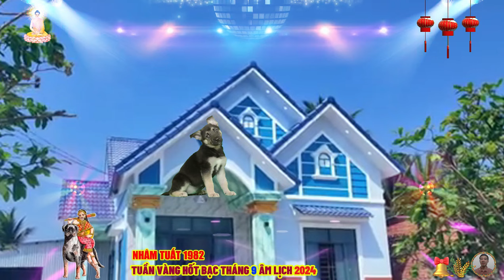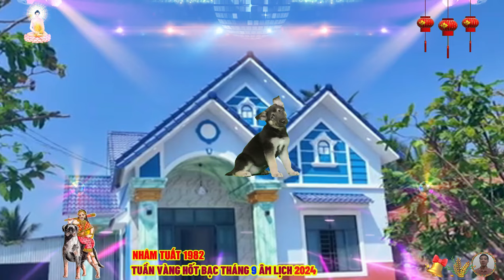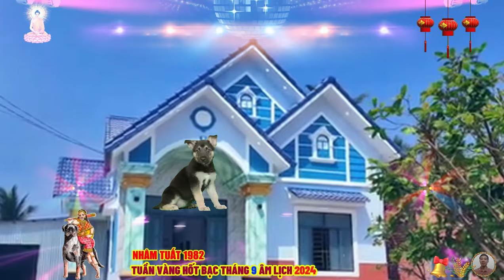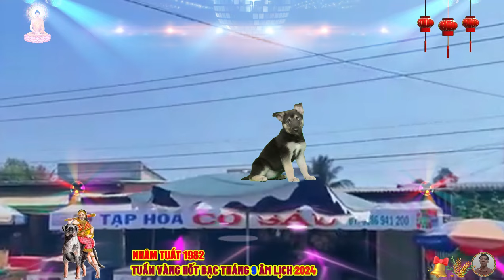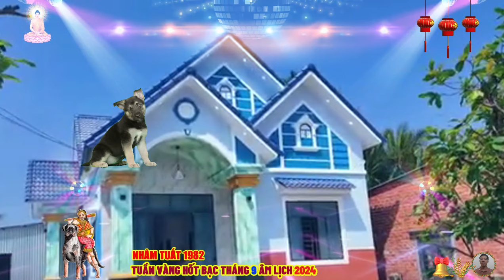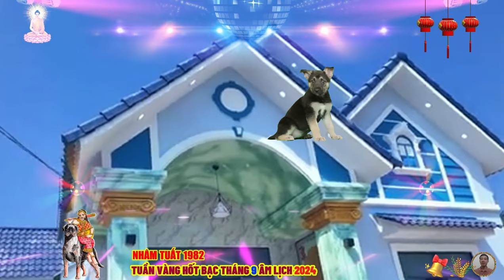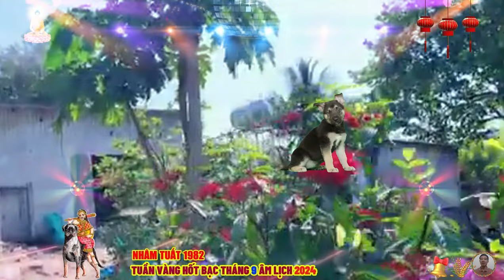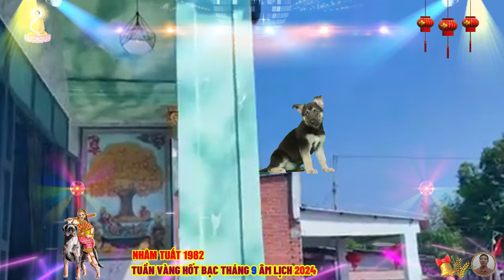🔴Tháng 9 âm, TUẦN VÀNG HỐT BẠC, NHÂM TUẤT 1982, TRỜI THƯƠNG PHẬT ĐỘ, DỄ TRÚNG SỐ, CỰC GIÀU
nhâm tuất thuộc mẫu người thông minh, đa tài, làm việc gì cũng dễ thành công, nhưng không bền chí, đa số có sở trường về kinh tế, tài chính, ngân hàng, sống xa gia đình từ thuở trẻ, nên đối xử với bạn bè như người thân thuộc.
 sinh vào mùa đông, là thuận mùa sinh, người tuổi nhâm tuất có thủy nạn trong đời, vì vậy, họ phải cẩn thận khi gần sông nước, nếu có sông sâu, sóng lớn, giếng nước, thì chớ có khinh suất bất cẩn mà có thể thiệt thân, sống bất lương, thì có lần tù tội nặng.
 người tuổi nhâm tuất mệnh đại hải thủy, cũng là người yêu thích tự do, họ không thích một công việc bó buộc, một cuộc sống bó buộc, họ luôn hướng tới sự sáng tạo và biến động không ngừng.